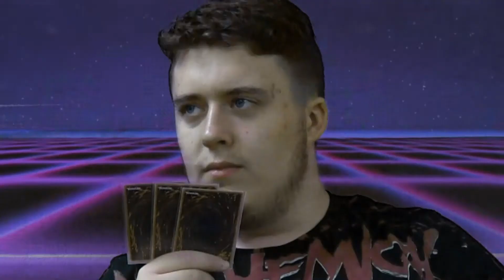CAGE CLUB PSA 2018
by Josh and Kamren